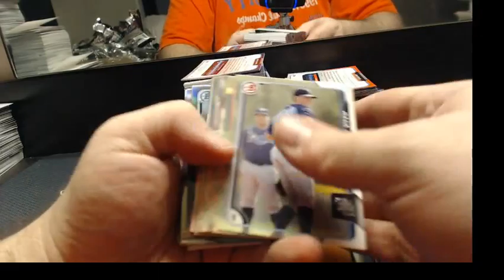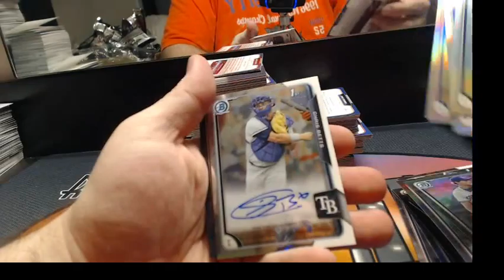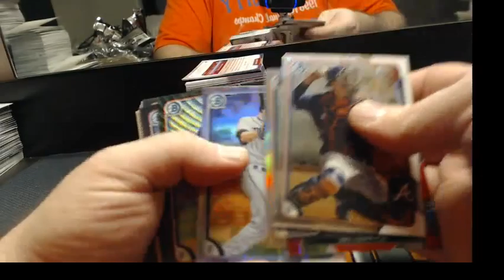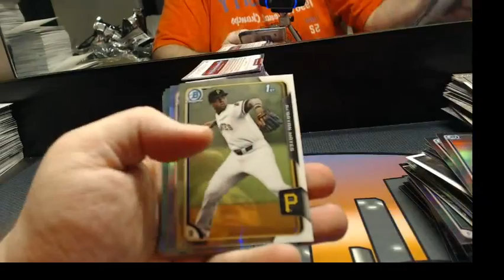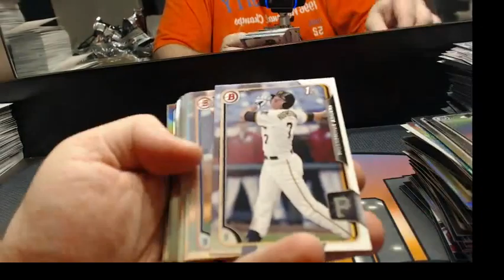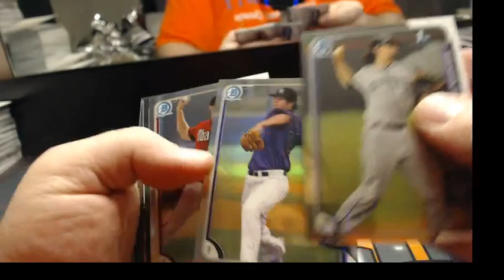2015 Bowman Draft ASIA scott